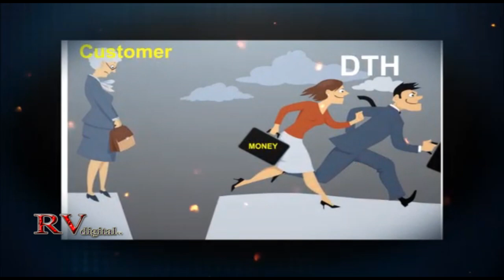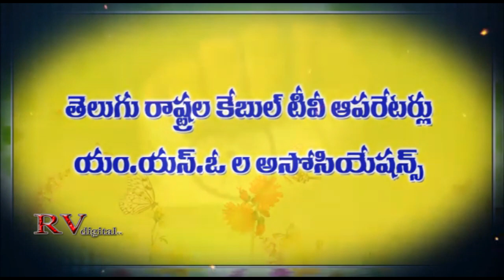Let's use the setup boxes made in India to spread patriotism || Cable tv